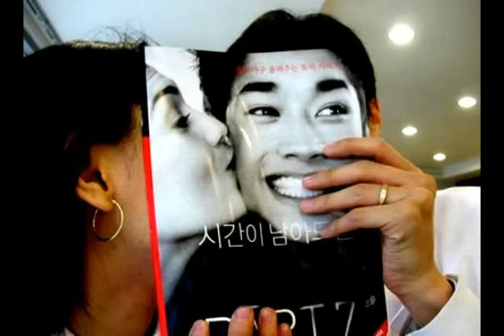Besos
Unos besos para tí!